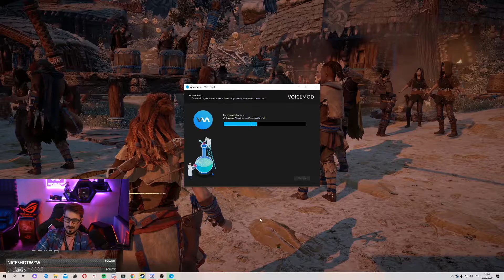Прохождение Horizon Zero Dawn на ПК | Part 1